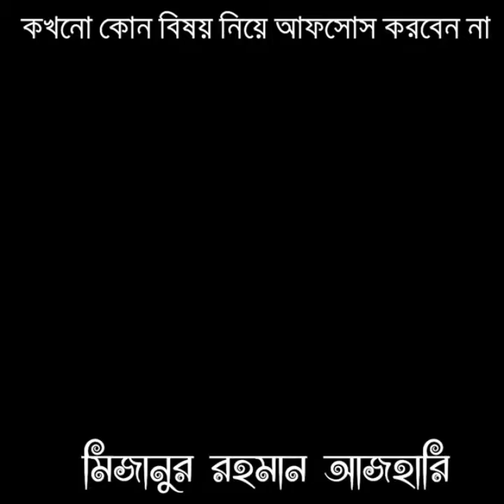ডিপ্রেশন কষ্টে থাকলে ওয়াজটি শুনুন | মিজানুর রহমান আযহারী মাহফিল Mizanur Rahman Azhari Waz Mahfil BD